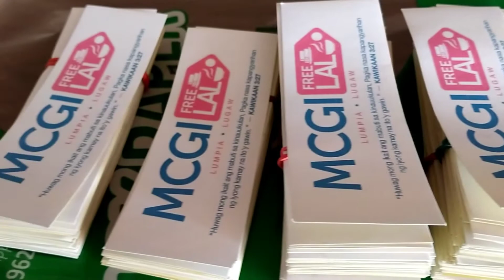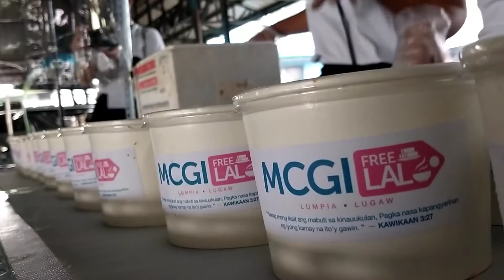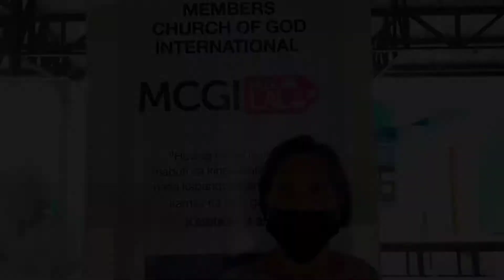MCGI LAL @ Ipil2, Silang, Cavite.